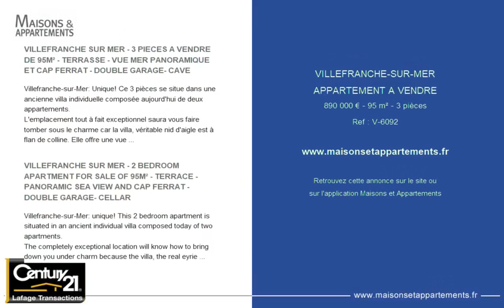VILLEFRANCHE-SUR-MER - APPARTEMENT A VENDRE - 890 000 € - 95 m² - 3 pièce(s)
Référence : V-6092

VILLEFRANCHE SUR MER - 3 PIECES A VENDRE DE 95M² - TERRASSE - VUE MER PANORAMIQUE ET CAP FERRAT - DOUBLE GARAGE- CAVE

Villefranche-sur-Mer: Unique! Ce 3 pièces se situe dans une ancienne villa individuelle composée aujourd&#39;hui de deux appartements.
L&#39;emplacement tout à fait exceptionnel saura vous faire tomber sous le charme car la villa, véritable nid d&#39;aigle est à flan de colline. Elle offre une vue plongeante sur la rade de Villefranche, Saint Jean Cap Ferrat et la vieille ville. L&#39;exposition est plein sud avec terrasse. Deux garages. Prévoir travaux.

VILLEFRANCHE SUR MER - 2 BEDROOM APARTMENT FOR SALE OF 95M² - TERRACE - PANORAMIC SEA VIEW AND CAP FERRAT - DOUBLE GARAGE- CELLAR

Villefranche-sur-Mer: unique! This 2 bedroom apartment is situated in an ancient individual villa composed today of two apartments.
The completely exceptional location will know how to bring down you under charm because the villa, the real eyrie is overlooking the natural harbour of Villefranche, Saint Jean Cap Ferrat and the old town. The exposure is south with terrace. Two garages. Work to be planned.

Cette annonce vous est proposée par l'agence Century 21 LAFAGE TRANSACTIONS Villefranche-sur-Mer

|2408550|